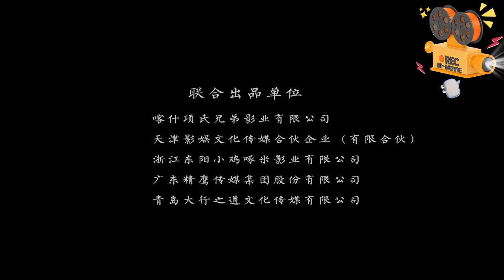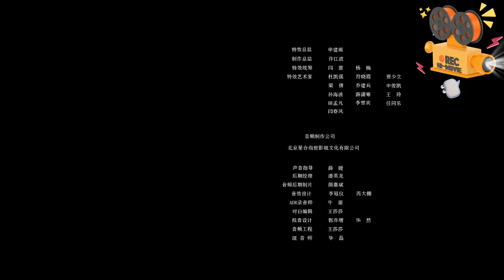《白蛇：情劫》White Snake 许仙与白娘子经历百年情缘 但闺蜜小青与白素贞才是真爱？ 【FULL】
🎥电影简介🎥
拥有灵血的少女蛇妖白素素，可助除妖师修为大增，除妖师们为了己欲和贪恋，迫害无辜的白蛇。一心想光复落魄的除妖师家族许家的许仙，因法力高超夺得了白素素，想将其卖掉来换取高价，光复家族。但没想到两人阴差阳错互生好感。 是选择爱，还是选择梦想？许仙深陷两难……

【观影吧】：更多精彩中国电影一网打尽！